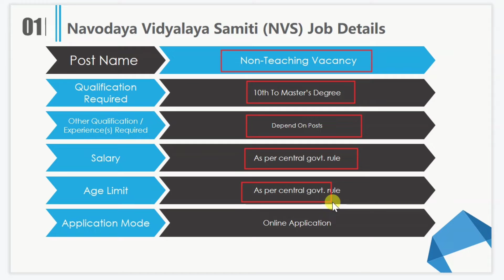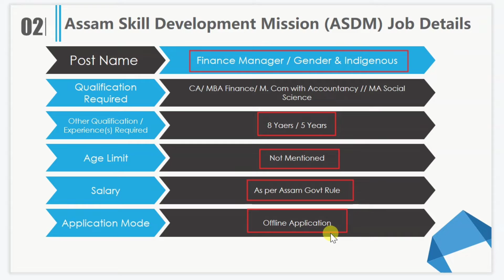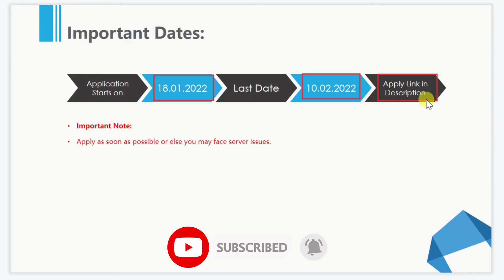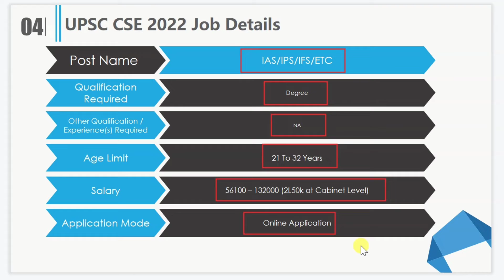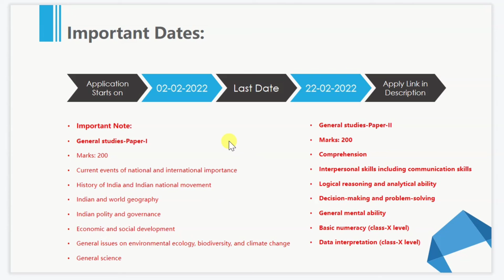Job in Assam on 2nd February, 2022 |Job vacancy 2022 |Job vacancy 2022 today